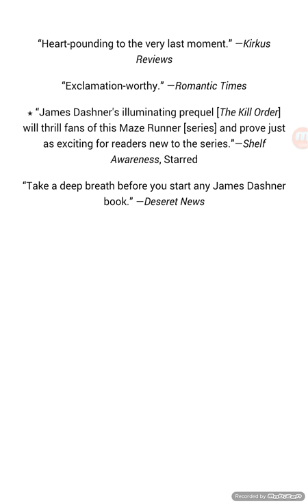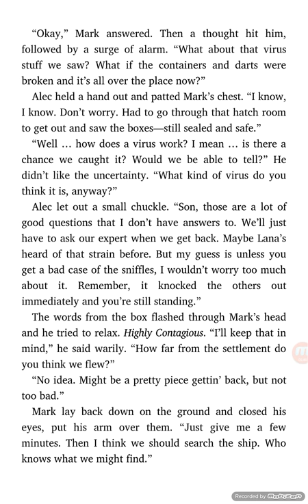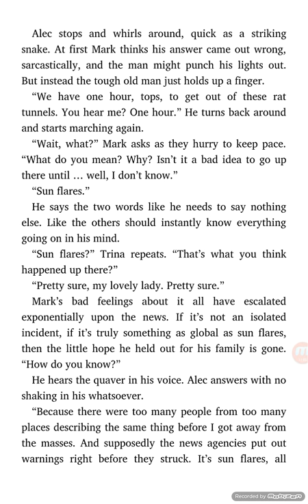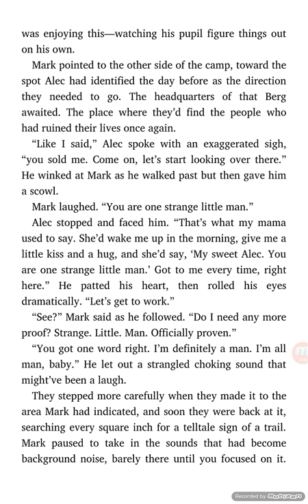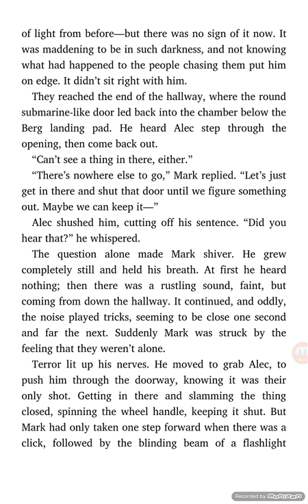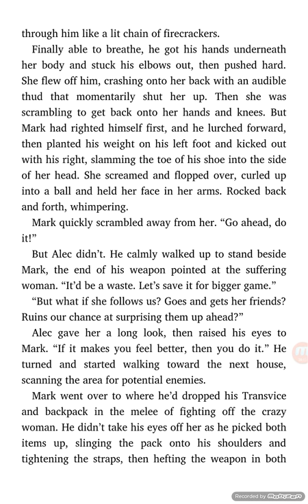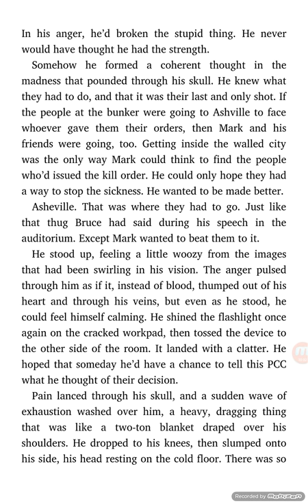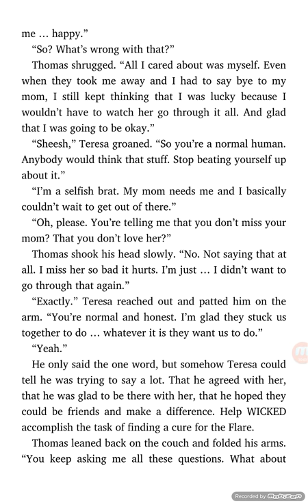The Kill Order full book(The Maze Runner 4)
Before WICKED was formed, before the Glade was built, before Thomas entered the Maze, Sun Flares hit the earth and mankind fell to disease. Mark and Trina were there when it happened, and they survived. But surviving the sun flares was easy compared to what came next. Now a disease of rage and lunacy races across the eastern United States, and there’s something suspicious about its origin. Worse yet, it’s mutating, and all evidence suggests that it will bring humanity to its knees. Mark and Trina are convinced there’s a way to save those left living from descending into madness. And they’re determined to find it—if they can stay alive. Because in this new, devastated world, every life has a price. And to some, you’re worth more dead than alive.